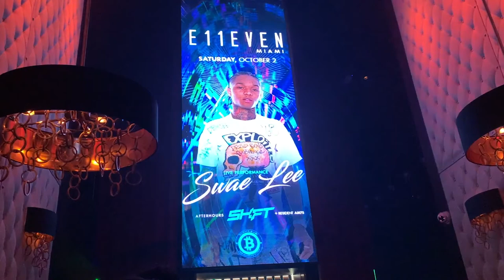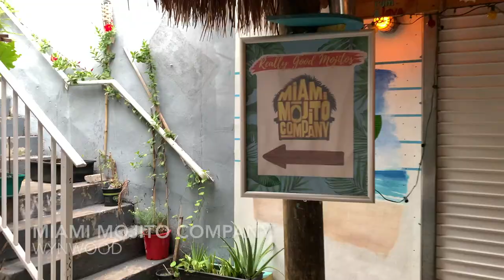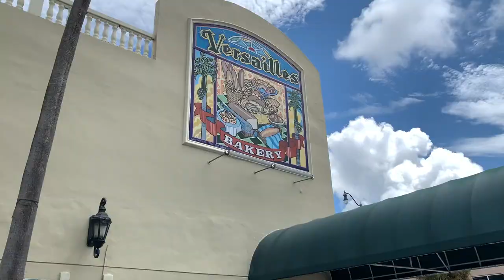Miami Vlog #8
30th Birthday in Miami with the NECO classmates and friends!